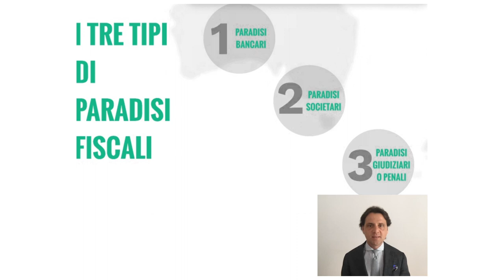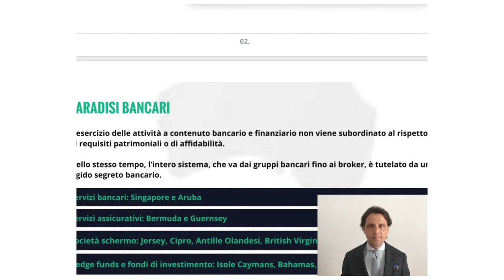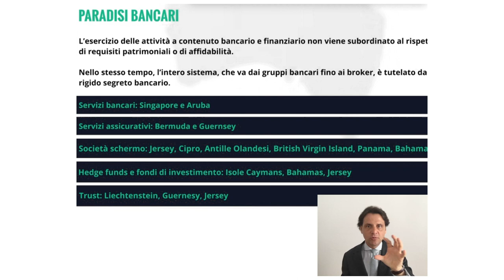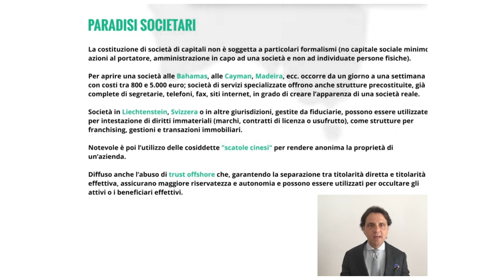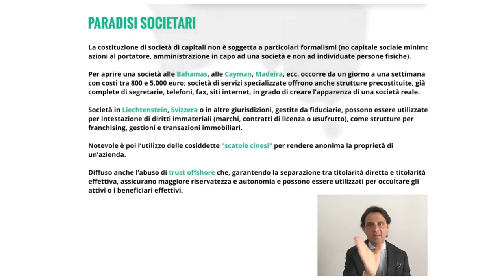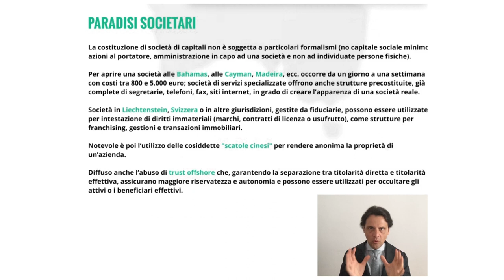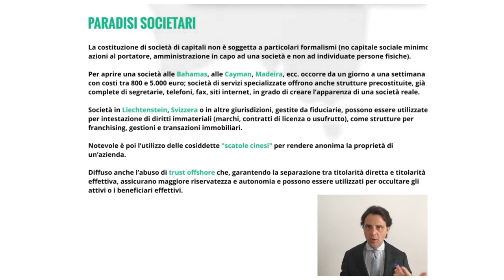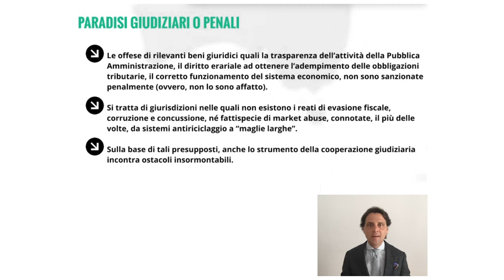Paradisi Fiscali, come funzionano? (2021) (2/3)